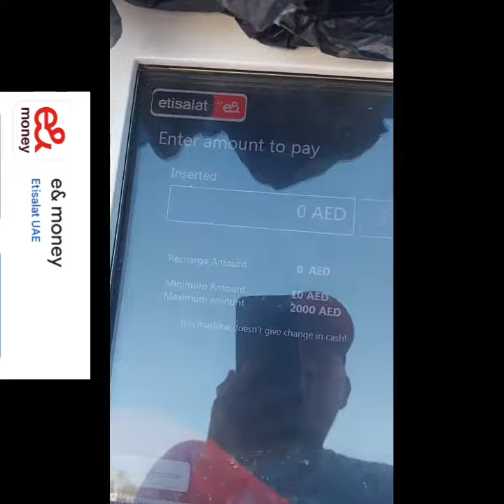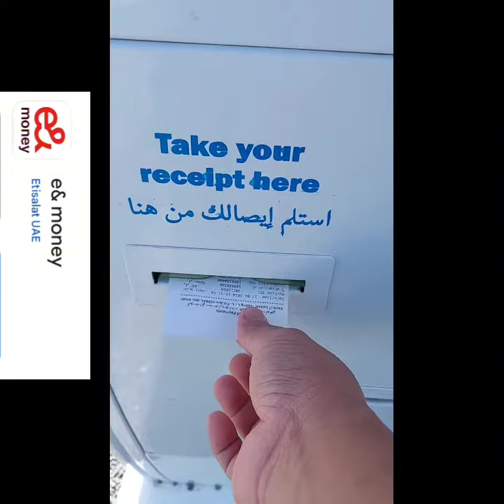𝙃𝙤𝙬 𝙩𝙤 𝙨𝙚𝙣𝙙 𝙢𝙤𝙣𝙚𝙮 𝙛𝙧𝙤𝙢 𝙩𝙝𝙚 𝙐𝘼𝙀 𝙫𝙞𝙖 𝙉𝙏 𝙬𝙖𝙡𝙡𝙚𝙩 𝙢𝙖𝙘𝙝𝙞𝙣𝙚 𝙩𝙤 𝙩𝙝𝙚 𝙀& 𝙢𝙤𝙣𝙚𝙮 𝙖𝙥𝙥𝙡𝙞𝙘𝙖𝙩𝙞𝙤𝙣